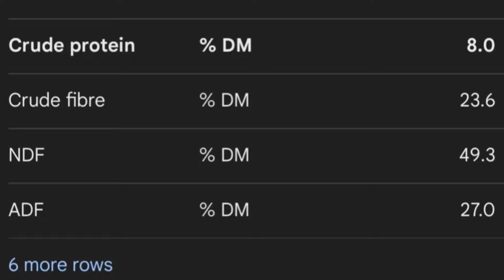ಹೈನುಗಾರಿಕೆಗೆ ಸೈಲೇಜ್ ಒಂದು ವರದಾನ. silage making method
ಹೈನುಗಾರಿಕೆ ಮಾಡುವುದಕ್ಕೆ ಮುಂದಿನ ದಿನಮಾನಗಳಲ್ಲಿ ಶೈಲೇಶ್ ಎಷ್ಟು ಮುಖ್ಯವಾಗಿದೆ ಎಂಬುದನ್ನ ಈ ವಿಡಿಯೋದಲ್ಲಿ ತೋರಿಸಿಕೊಡಲಾಗಿದೆ